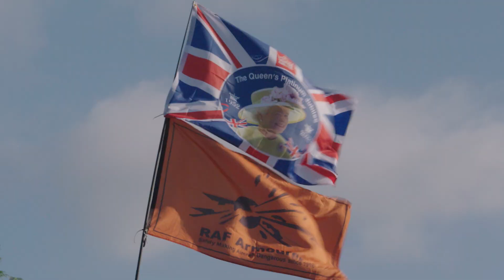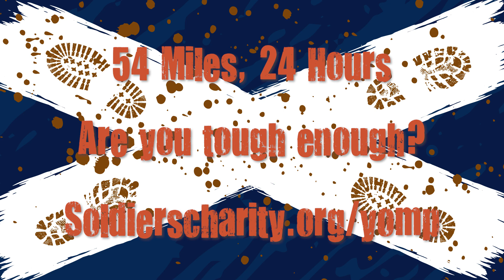The Cateran Yomp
The Cateran Yomp is a 54 mile walk in 24 hours in the foothills of the Cairngorm Mountains in Scotland.

Teams battle through 54 miles (gold) in 24 hours across the rugged terrain of the Scottish wilderness. There were also silver or bronze distances (36 and 22 miles respectively).

Join our Yompers as they take you through the highs and lows of the event, through the day, the night, battling through blisters, hills and heat.